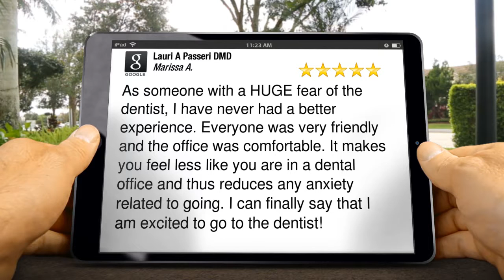Lauri A Passeri DMD Wind Gap Excellent Five Star Review by Marissa A.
New Rating

As someone with a HUGE fear of the dentist, I have never had a better experience. Everyone was very friendly and the office was comfortable. It makes you feel less like you are in a dental office and thus reduces any anxiety related to going. I can finally say that I am excited to go to the dentist!

Lauri A Passeri DMD
386 Epps St
Wind Gap PA
18091